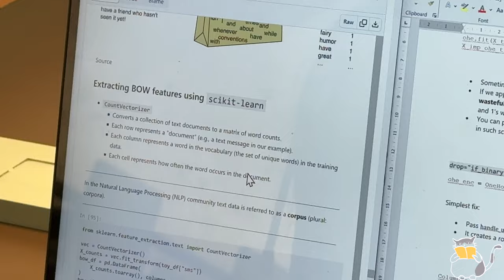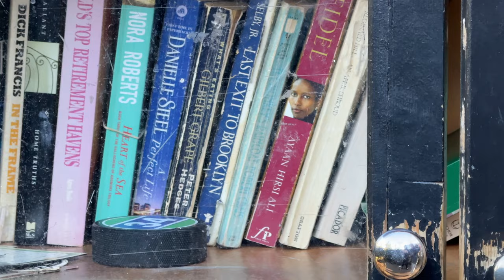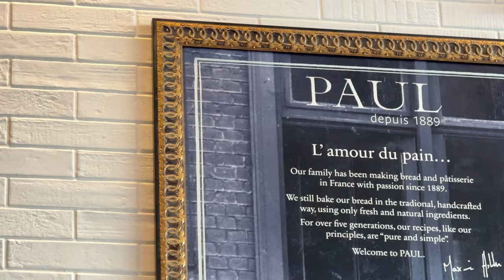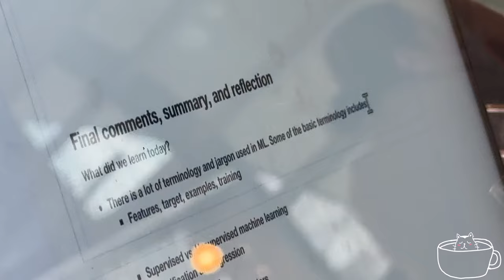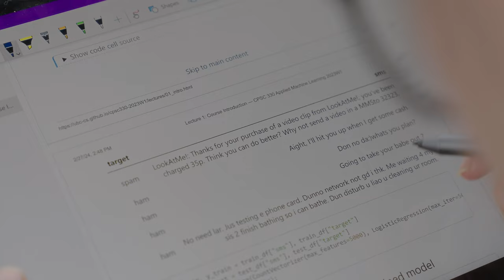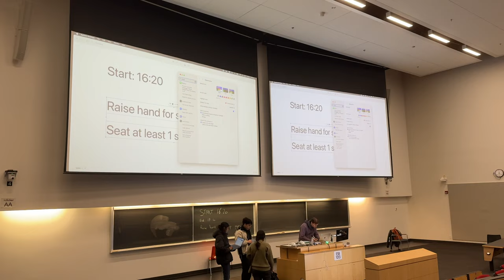midterm study vlog ⭐ computer science senior @ UBC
come with me to my last midterm i will ever take! i take you through this week of studying and staying productive :) i hope all your midterms went well!

Music by Kim Chi Sun, QQQ - don't say you love me

Timestamps:
day 1 - 00:00
day 2 - 03:23
my study plan - 04:19
exam day - 06:05
how did it go? - 08:15